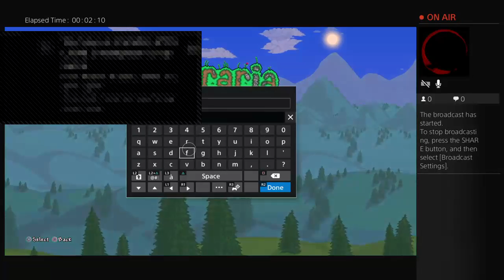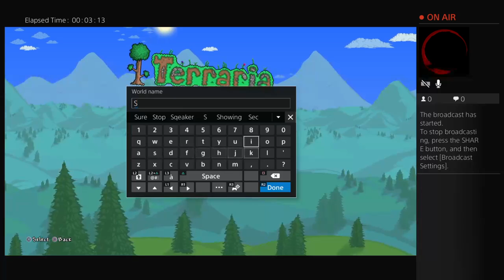Terraia ep 1 game play